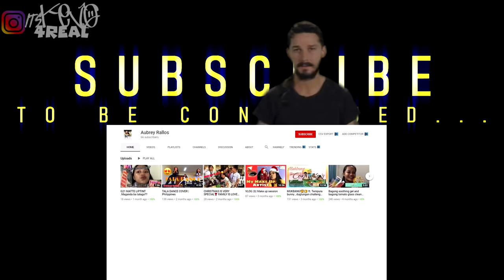Gary Valenciano - SA YAHWEH (PANTAWID NG PAG-IBIG VERSION) l Reaction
Foreigner Reacts to: Gary Valenciano - SA YAHWEH ANG SAYAW (ASAP NATIN 'TO - PANTAWID NG PAG-IBIG VERSION)